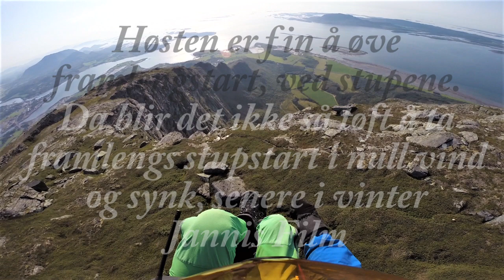Høsten er fin å øve framlengs stup start. Da blir vinteren med null vind og synk, ikke så tøff.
Jannis Film. Trælneshatten ved Brønnøysund